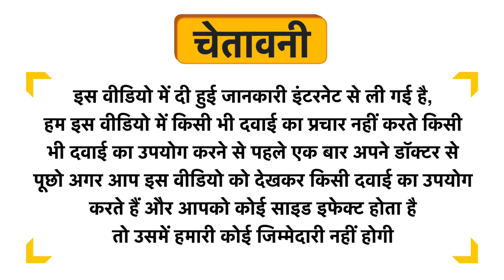Mewar Impex Shatavari Powder Uses in Hindi | Side Effects | Dose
Mewar Impex Shatavari Powder Uses in Hindi | Benefits | Side Effects | Dose